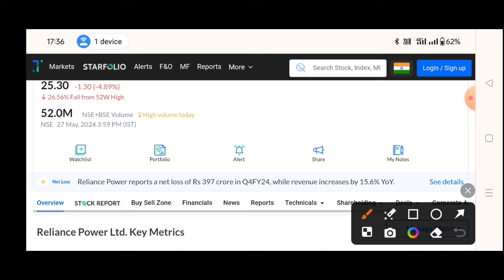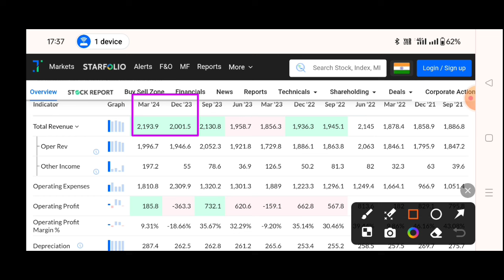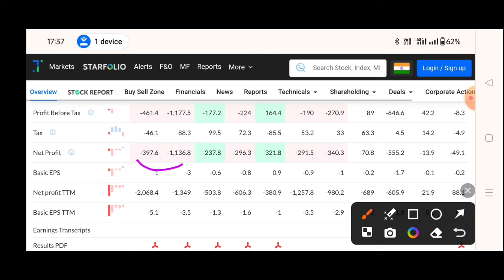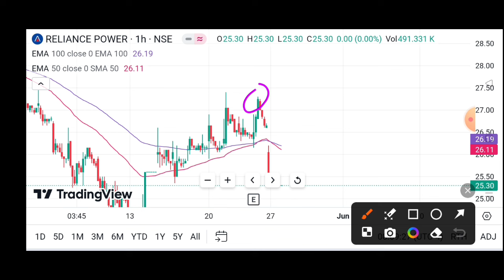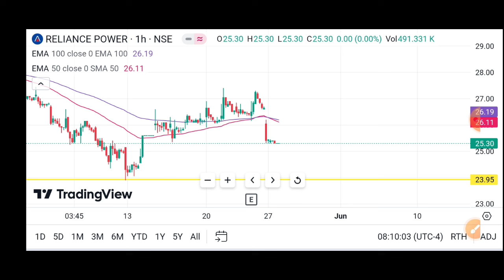rpower shares latest news 🔥 Reliance Power Latest News | Reliance Power Latest News Today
JP power share latest news | JP Associates share latest news | jp power share latest news today

Topics
reliance power
share price of reliance power
rpower shares
rpower moneycontrol
reliance power shares
reliance power
rpower moneycontrol
reliance power shares
reliance power
rpower shares
rpower moneycontrol
relianceinfra
Rcom
rcom share
rcom bse
rcom nse